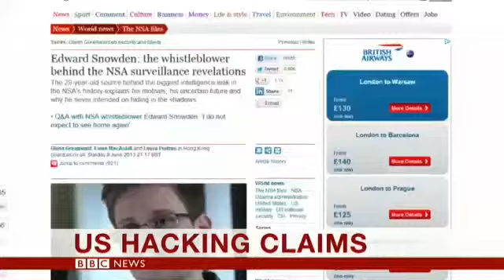Naga Munchetty Errores en BBC NEWS.